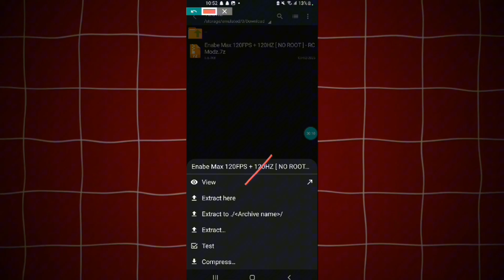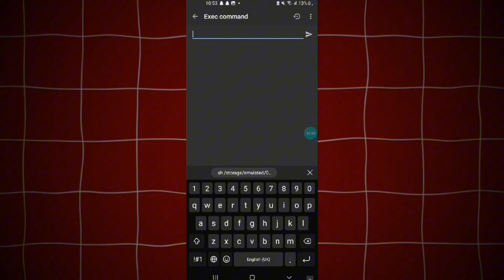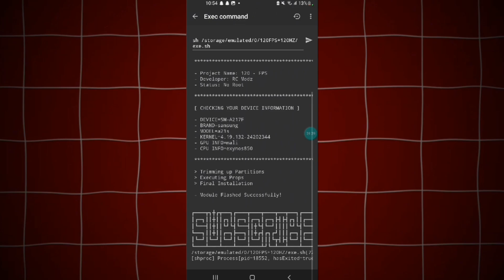Unlock 144FPS Refresh Rate in Any Android - No Root 🔥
⚡️Here's a possible YouTube video description for the topic:

💥 Description:

Get ready to revolutionize your mobile gaming experience! In this video, we'll show you how to unlock REAL 120 FPS without rooting your device

If you want to earn money using 👆, this type of sign up

⚡️Learn how to:

- Boost your FPS up to 120
- Improve gameplay smoothness
- Enhance graphics quality
- Increase performance without lag

⚡️Best Game Booster Features:

FPS boost up to 120
Advanced lag reduction
GPU optimization
Memory cleanup
Cooling system

🎮 Games Tested:

PUBG Mobile
Fortnite Mobile
Call of Duty Mobile
Asphalt 9
Apex Legends
And more!